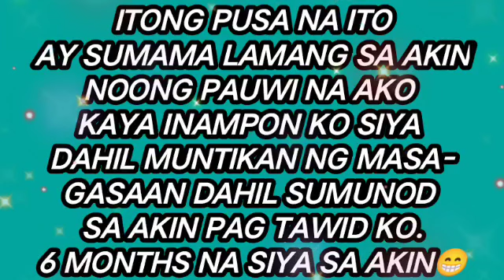MICA KUMAKAIN GAMIT ANG PAA/JHO B MIX VLOGS